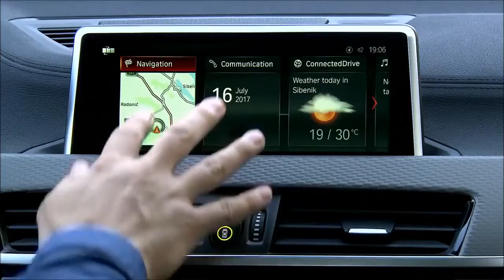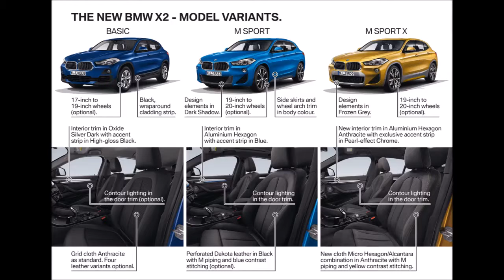2018 BMW X2 interior Exterior and Drive